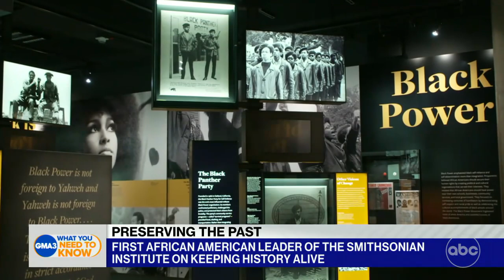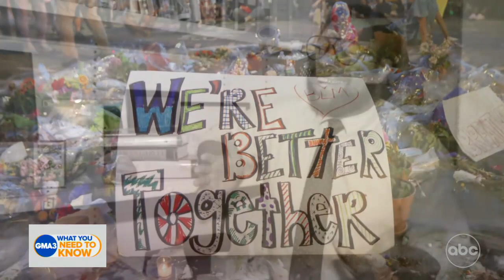Meet the 1st African American head of the Smithsonian Institute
Kyra Phillips sits down with Lonnie Bunch, who is in charge of the world's largest network of museums.